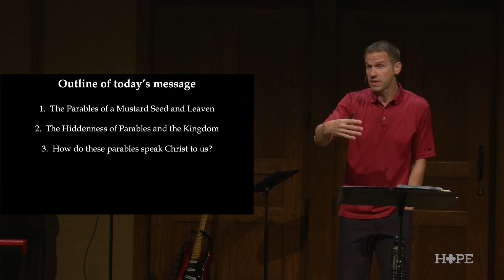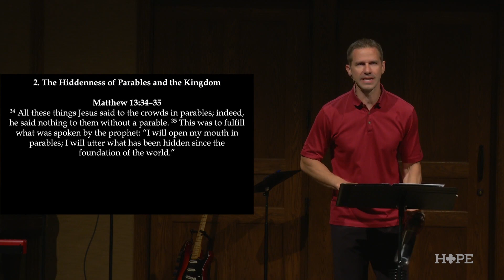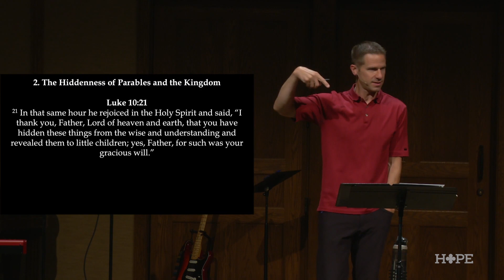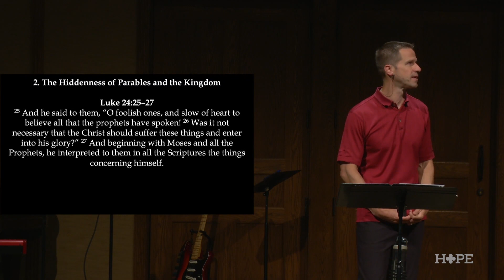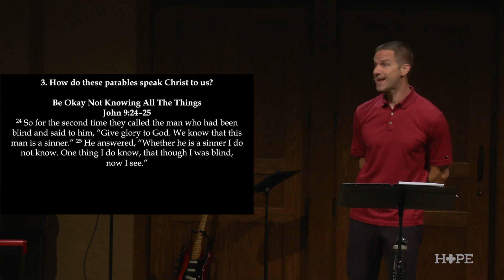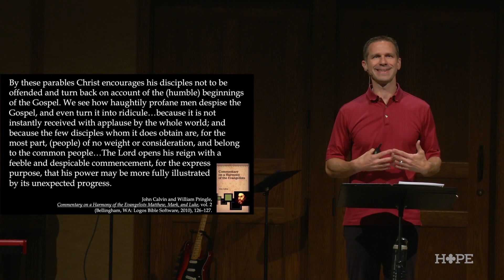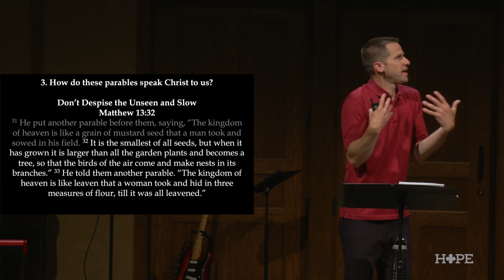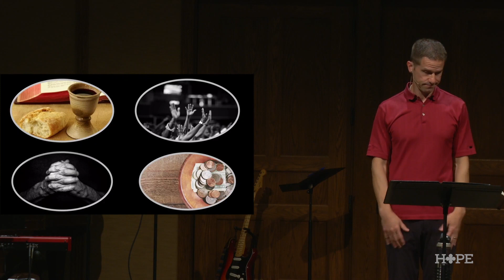The Upside-Down Nature of God's Kingdom | Matthew 13:31-35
This week’s story works on two levels. On one level, it is an easily accessible story of reversal – the rich (or self-reliant!) becomes poor and the poor becomes rich. On a second level, it communicates the great Christian truth that Jesus (who is rich while being completely God-reliant) becomes poor so the poor (or incapable, helpless, deficient, needy) might be rich on account of him. And this second level is why we can say this is “Not Just Another Story!”

Questions:
1. Will you embrace that God works in upside down ways––amidst the common and ordinary, the unseen and the slow?

Not Just Another Story
Cor Chmieleski